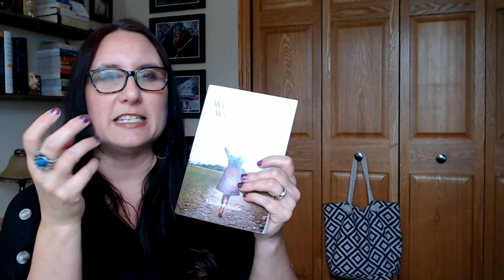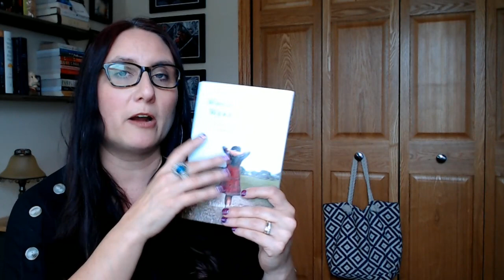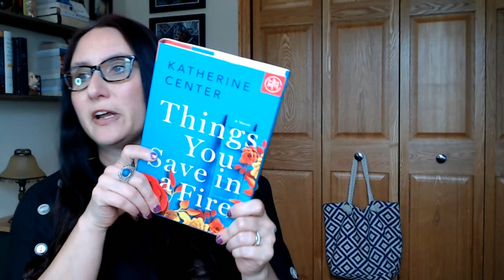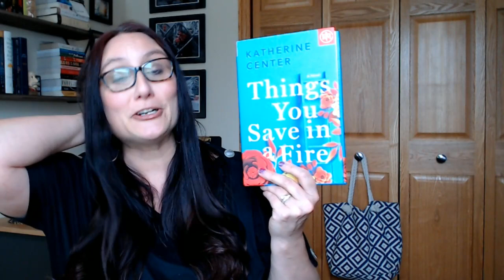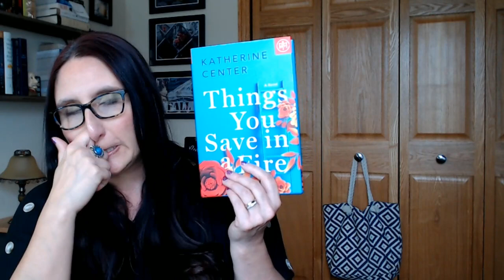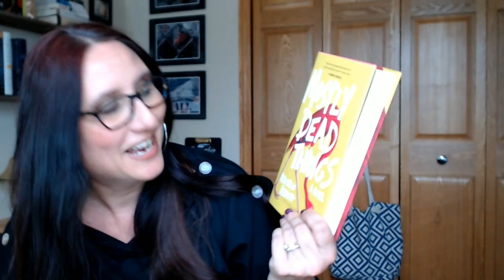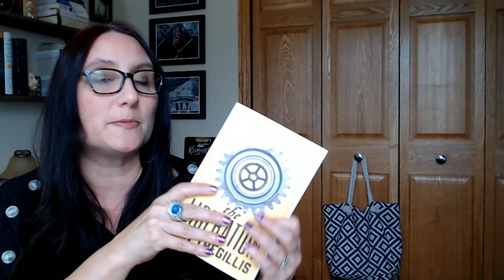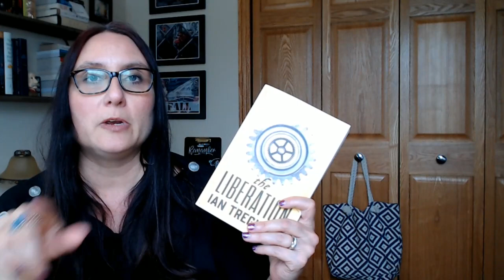Book Reviews / End of August 2019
I do a ton of book unboxings, bookish topics, and book reviews.

Reviews Include:
Fantasy:
The Liberation by Ian Tregillis

Fiction:
Mostly Dead Things by Kristen Arnett
Sag Harbor by Colin Whitehead
The Ten Thousand Things by Maria Dermout
Things You Save in a Fire by Katherine Center

Thriller/Mystery:
Unsolved by James Patterson & David Ellis

Nonfiction/Memoir:
While the Gods Were Sleeping by Elizabeth Enslin